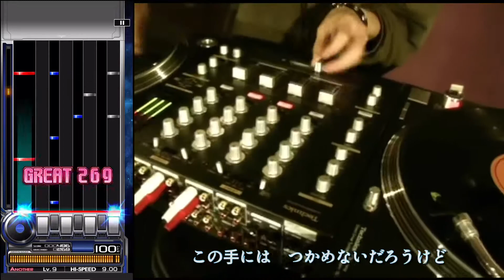【IIDX】タシカナモノ